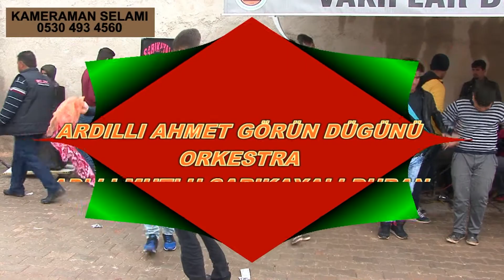SARIKAYALI DURAN VE ARDILLI MUTLU FARKIYLA ARDILLI AHMET GÖRÜN DUGÜNÜ